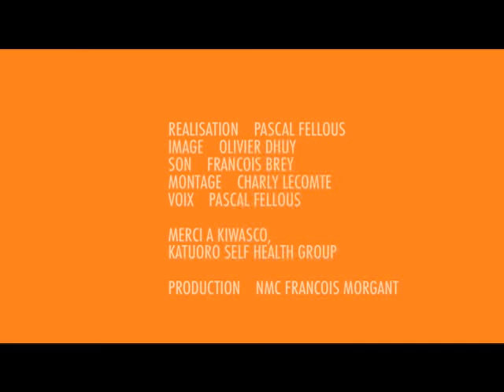Rendez-vous au Kenya : gestion déléguée de l'eau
Découvrez comment les communautés s'investissent dans la gestion de la distribution d'eau dans un quartier défavorisé au Kenya. L'AFD apporte un appui financier et technique à ce projet.